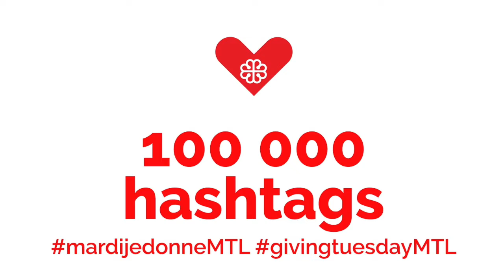Mardi je donne Montréal Objectifs 2018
Allez Montréal! C'est le jour de vous montrez les plus généreux du pays! Nous avons des objectifs ambitieux pour le 27 novembre 2018 et nous avons besoin de votre aide pour y arriver.